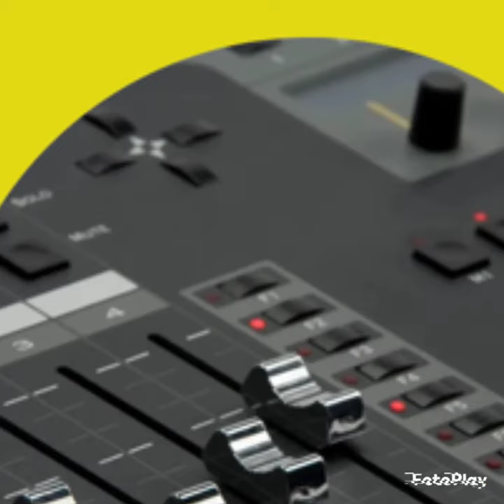MAWOOLY INTERNATIONAL MUSIC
This is just a part of the Mawooly movement .